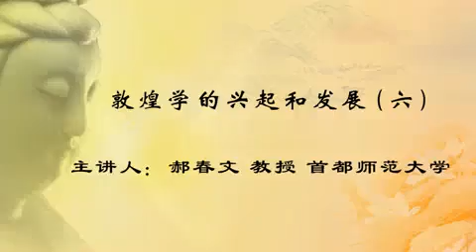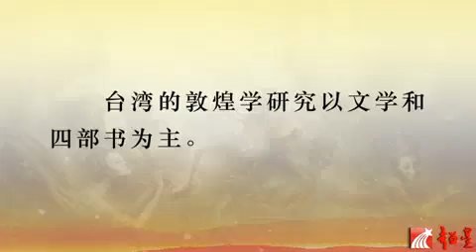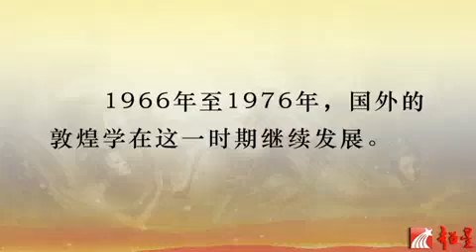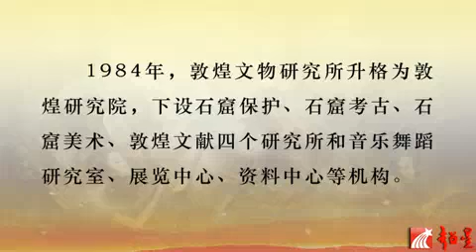敦煌学的兴起和发展 | 首都师范大学 郝春文 05